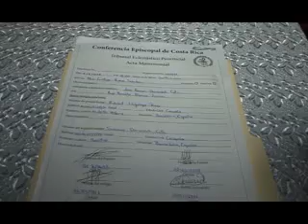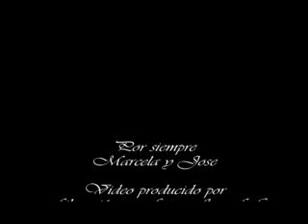Boda José y Marcela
Boda realizada en La Casona del Cafetal